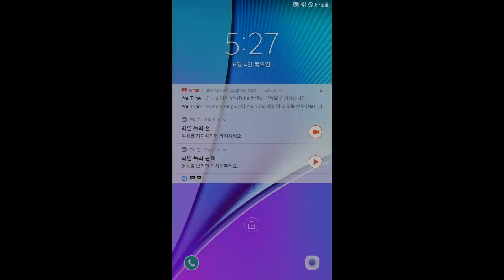네비경로를 이탈하면 어떻게 될까?